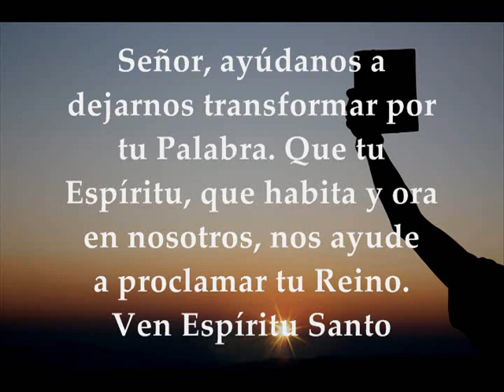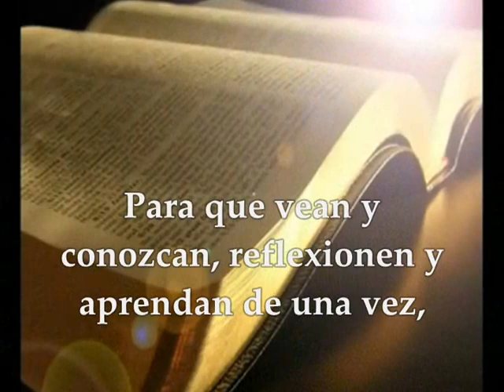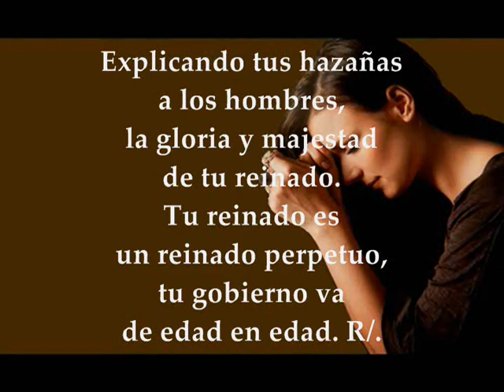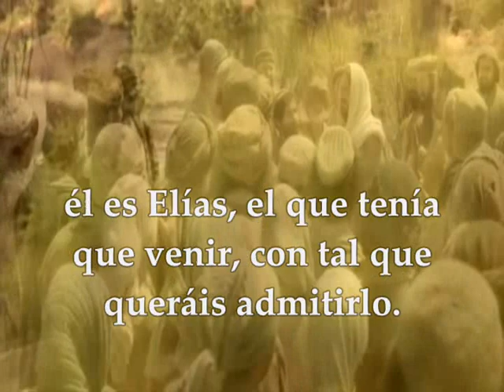EVANGELIO LECTURAS EUCARISTÍA Jueves 10 de Diciembre de 2020 Mateo 11,11-15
LECTURAS EVANGELIO EUCARISTÍA DEL DÍA JUEVES 10 DE DICIEMBRE DE 2020 JUEVES II SEMANA TIEMPO DE ADVIENTO CICLO B Primera Lectura: Del libro del profeta Isaías 41,13-20 Salmo 144,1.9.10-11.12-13ab R/.El Señor es clemente y misericordioso, lento a la cólera y rico en piedad Evangelio según San Mateo 11,11-15
Jueves II Semana de Adviento
LITURGIA DE LA PALABRA
Primera lectura
Lectura del libro de Isaías 41,13-20
Yo, el Señor, tu Dios,
te tomo por la diestra y te digo:
«No temas, yo mismo te auxilio».
No temas, gusanillo de Jacob,
oruga de Israel,
yo mismo te auxilio
-oráculo del Señor-,
tu libertador es el Santo de Israel.
Mira, te convierto en trillo nuevo,
aguzado, de doble filo:
trillarás los montes hasta molerlos;
reducirás a paja las colinas;
los aventarás y el viento se los llevará,
el vendaval los dispersará.
Pero tú te alegrarás en el Señor,
te gloriarás en el Santo de Israel.
Los pobres y los indigentes
buscan agua, y no la encuentran;
su lengua está reseca por la sed.
Yo, el Señor, les responderé;
yo, el Dios de Israel, no los abandonaré.
Haré brotar ríos en cumbres desoladas,
en medio de los valles, manantiales;
transformaré el desierto en marisma
y el yermo en fuentes de agua.
Pondré en el desierto cedros,
acacias, mirtos, y olivares;
plantaré en la estepa cipreses,
junto con olmos y alerces,
para que vean y sepan,
reflexionen y aprendan de una vez,
que la mano del Señor lo ha hecho,
que el Santo de Israel lo ha creado.
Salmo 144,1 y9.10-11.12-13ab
R/. El Señor es clemente y misericordioso, lento a la cólera y rico en piedad
Te ensalzaré, Dios mío, mi rey;
bendeciré tu nombre por siempre jamás.
El Señor es bueno con todos,
es cariñoso con todas sus criaturas. R/.
Que todas tus criaturas te den gracias, Señor,
que te bendigan tus fieles.
Que proclamen la gloria de tu reinado,
que hablen de tus hazañas. R/.
Explicando tus hazañas a los hombres,
la gloria y majestad de tu reinado.
Tu reinado es un reinado perpetuo,
tu gobierno va de edad en edad. R/.
En aquel tiempo, dijo Jesús al gentío:
«En verdad os digo que no ha nacido de mujer uno más grande que Juan el Bautista; aunque el más pequeño en el reino de los cielos es más grande que él.
Desde los días de Juan el Bautista hasta ahora el reino de los cielos sufre violencia y los violentos lo arrebatan. Los Profetas y la Ley han profetizado hasta que vino Juan; él es Elías, el que tenía que venir, con tal que queráis admitirlo.
El que tenga oídos, que oiga».